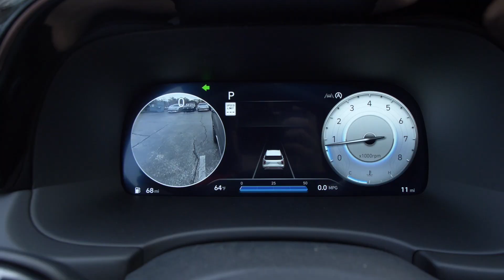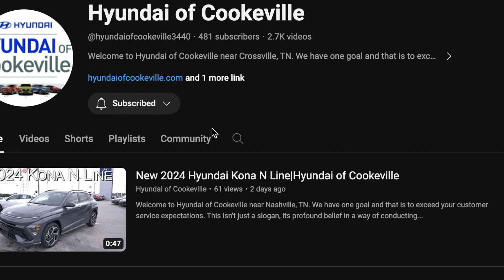New 2024 Hyundai Palisade Calligraphy AWD|Hyundai of Cookeville